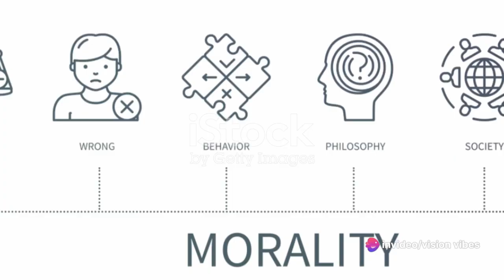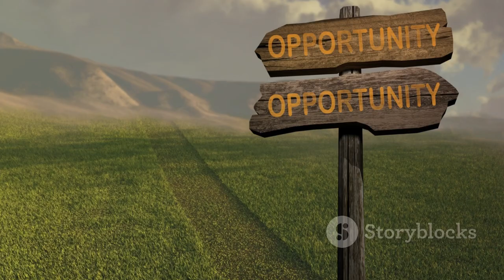Singapore: From 3rd to 1st World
Explore Singapore's remarkable transformation! This article unveils the journey from a developing nation in 1971 to a leading economic force. Discover key factors, strategies, and remaining challenges.